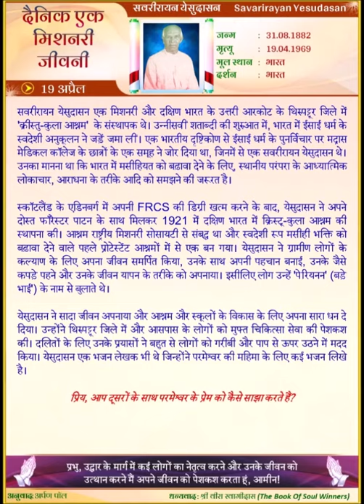Savarirayan Yesudasan (HINDI) Daily One Missionary Biography